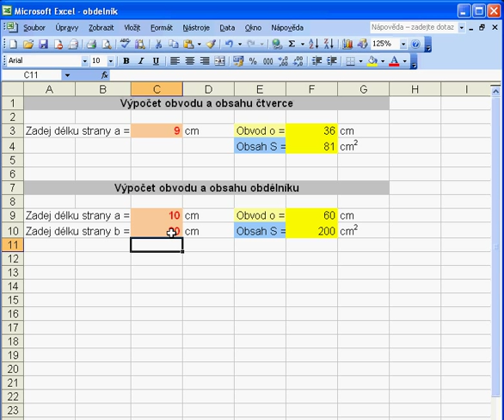Vzorce v Excelu - Výpočet obvodu a obsahu obdélníku